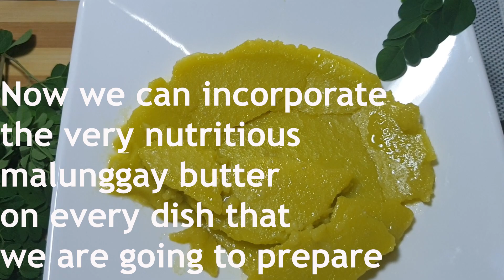Malunggay Butter | Immune System Booster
Steps and ingredients on how to prepare the nutritious Malunggay Butter that you can incorporate on every dish that you will prepare.
It will also help you to boost your immune system to fight the virusses like the COVID-19(Corona Virus) that we have today.

1. Prepare the Malunggay Leaves (Moringga Leaves)
 *You can use knife or blender to chop the leaves because it will help us to extract all the nutrients from the leaves
2. Melt the butter with low heat to avoid burning the butter
3. Mix the shredded Malunggay leave
4. Set the heat to low
5. Let it simmer for 25 minutes.
 *Don't boil it because it can lower the nutrients that we can get from the plant.
6. Strain it to separate the leaves
 *Make sure to strain all the liquid.
7. Let it cool for 10 minutes then refrigerate it for 2 hours.
 *This process will separate the butter and the water.
8. Separate the butter from the water.
9. Now you can incorporate the Malunggay Butter on every dish that you will prepare.